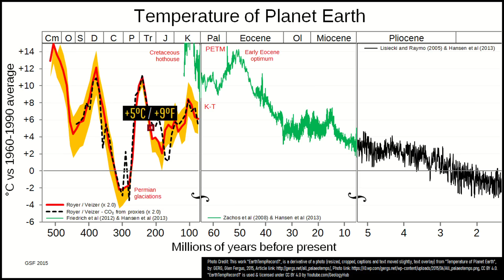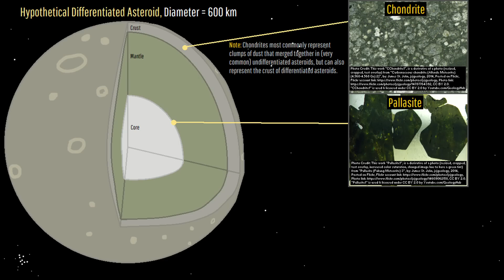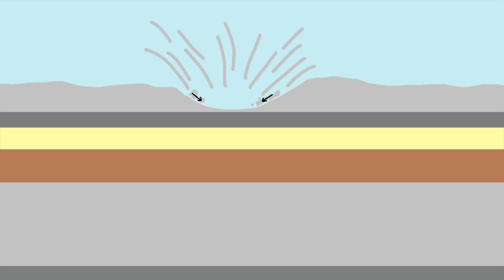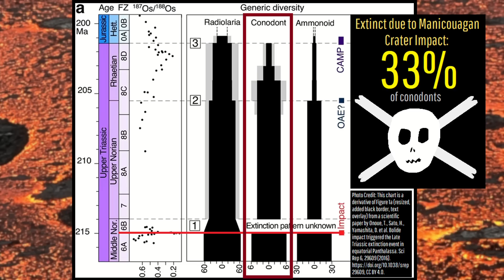The 100 Kilometer Wide Impact Crater in Canada; Manicouagan Crater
The single largest still completely visible impact crater on the planet is located northeast of Quebec City. There, a 100 kilometer or 62-mile-wide impact crater known as the Manicouagan Crater is situated within a remote section of forest. This feature easily distinguishable due to its ring lake visible from satellite formed when a massive asteroid slammed into the planet more than 200 million years ago. And, the formation of this crater was recently linked to a mass extinction event.

Thumbnail Photo Credit: Google Earth, Image Landsat / Copernicus. This image was overlaid with text, and then overlaid with GeologyHub made graphics (the image border, the orange dotted buried impact crater outline, and the GeologyHub logo).

Estimates on asteroid diameter, velocity, tnt energy equivalent, initial crater depth, and effects from the impact (including earthquake magnitude generated and wind speeds generated) in this video were sourced using the calculator which was used with permission.

Sources/Citations:
[1] Onoue, T., Sato, H., Yamashita, D. et al. Bolide impact triggered the Late Triassic extinction event in equatorial Panthalassa. Sci Rep 6, 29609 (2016).

0:00 Manicouagan Crater
1:11 Late Triassic Period
2:13 Asteroid Details
2:59 Impact Effects
4:41 Mass Extinction